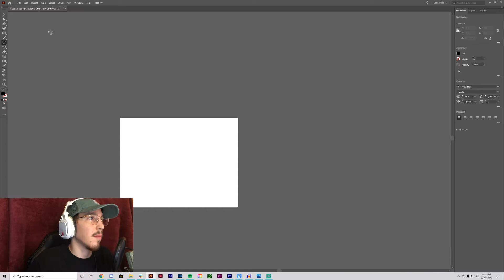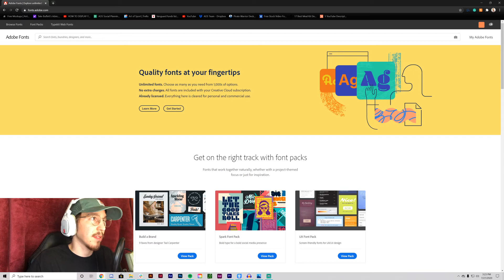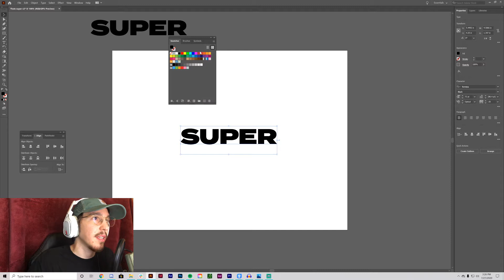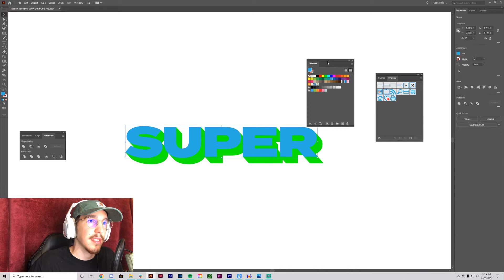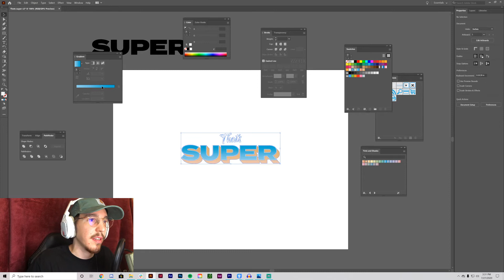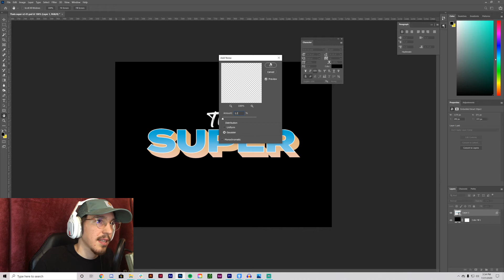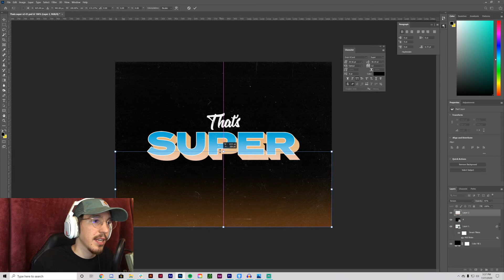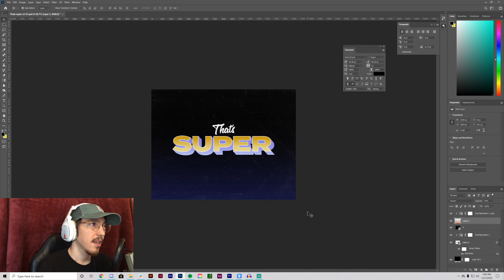3D Gradient Text Effect [Tutorial]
3D Gradient Text Effect Tutorial using Adobe Illustrator and Adobe photoshop. I will show you how to create this cool 3D text effect with gradients that you can use in your graphic design work. The 3D bold text is made using the blend tool and gradients adobe illustrator. Textures and fx are then added in adobe photoshop.